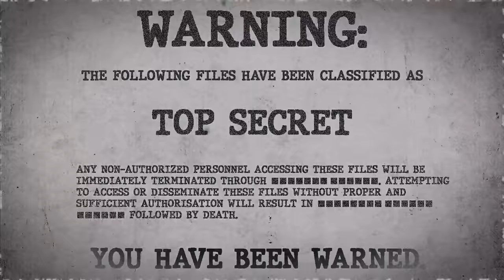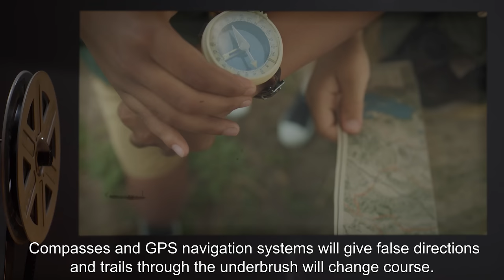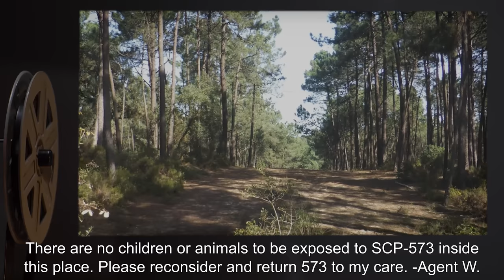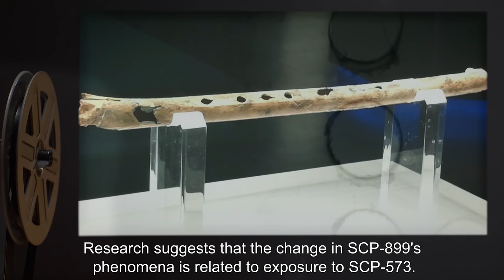SCP-899 | Lost Children (SCP Orientation)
Today we will be studying Item number SCP-899: Lost Children, Object class: Euclid.

SCP-899 is a psychic and telekinetic phenomenon that most commonly manifests as groups of hostile phantom children. Travelers in the area have reported being pursued and harassed by small shadowy figures that curse and throw rocks in an attempt to drive them out of the immediate area. The figures tend to be featureless and it is usually difficult to determine if they possess any gender or even individual voices and behaviors.

Failure to leave the area will result in an increase of aggressive behavior culminating in a direct physical attack by the entities. An adult who comes into physical contact with one of the entities will suffer the loss of all detailed memories prior to the onset of puberty.

and released under Creative Commons Sharealike 3.0. Contributor: Sorts

Author: Mrbeastmodeallday